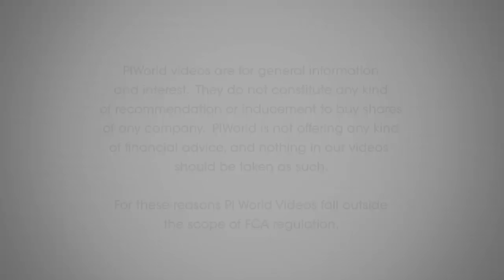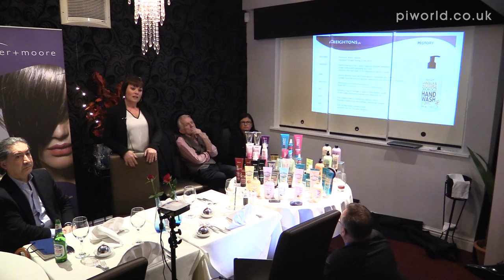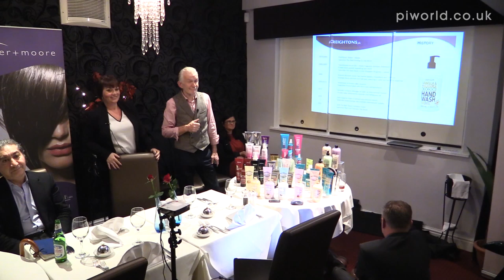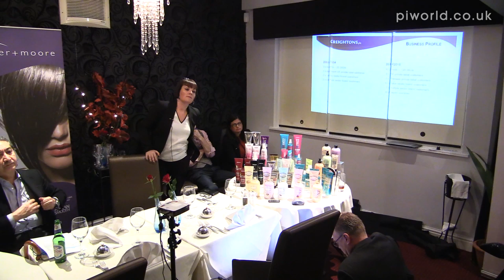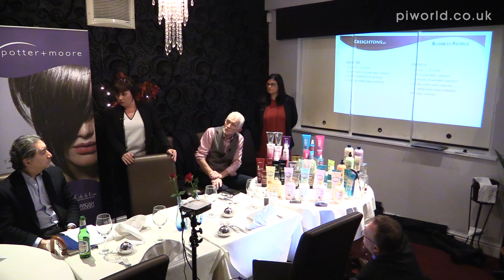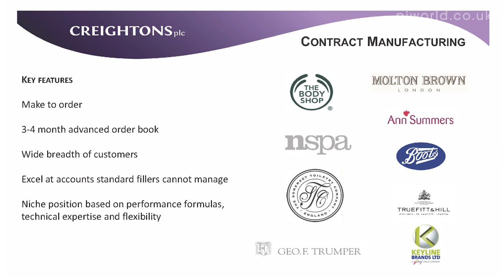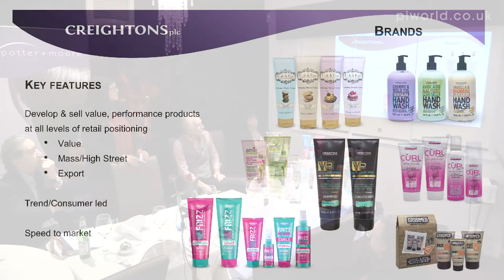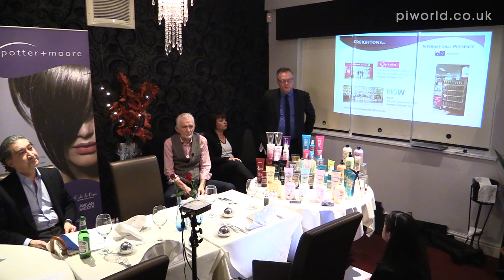Creightons (CRL) at Mello Monday 16th November 2015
Creightons (CRL) presentation at Mello, November 2015, by the MD, Global Marketing Director, UK Marketing Director and Director of Exports.

gives an amusing, and highly informative write up of the presentation.

Creightons develop, manufacture and brand personal care products: skin, hair, baby, tanning, etc.  Supplying all sectors of the market, from Aldi, Boots to The White Company.   Their presentation gives insight to their products, their business case, and their enthusiasm.

As Dinocras says, “a fascinating little company that seems to be doing many things right.”  Although a minnow, £5m market cap, which is illiquid - a 22% spread 6-7.5p (4.1.16)!